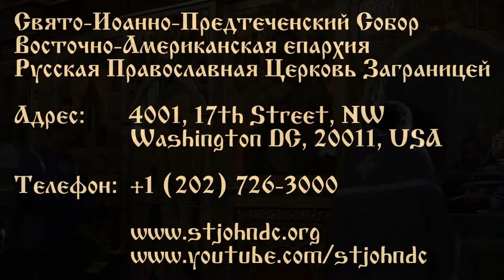2017.09.24. Parable of the talents. Sermon by Priest Patrick Viscuso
Sermon by Priest Patrick Viscuso
16th Sunday after Pentecost